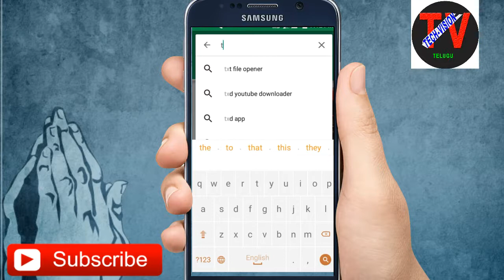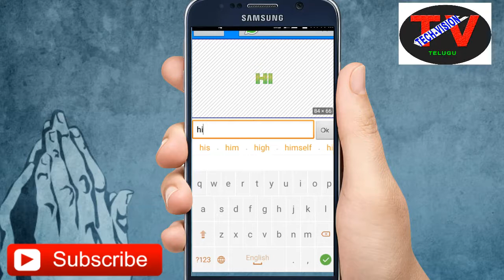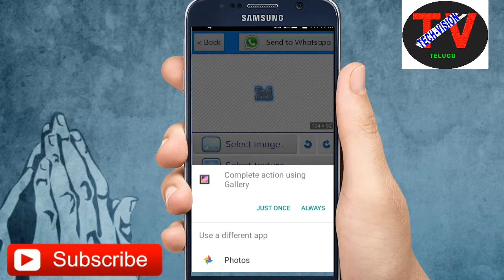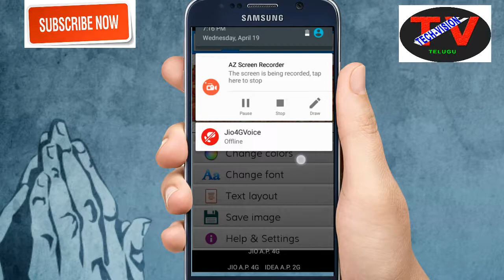How to chenge whatsapp text msg convert in image type //telugu//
whatsapp text style and convert in image type                                                                                                                               app name :// text art